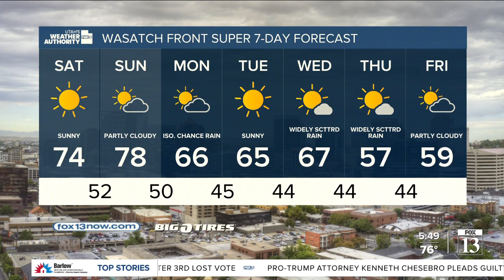Chance for rain for the weekend! - Friday, October 20